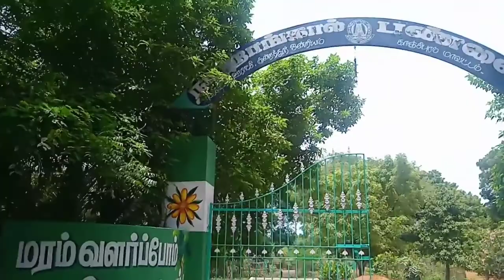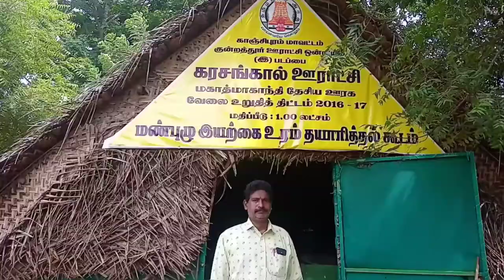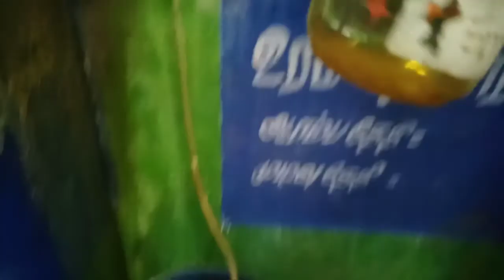Nursery Farm in karasangal panchayat Part 1